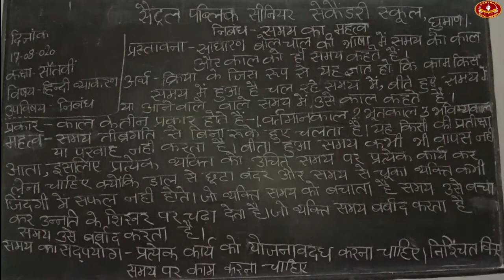Class-7th , Subject-Hindi, (Essay- Value of Time)